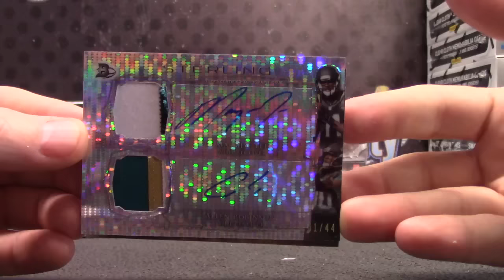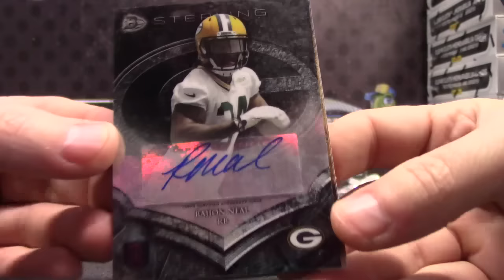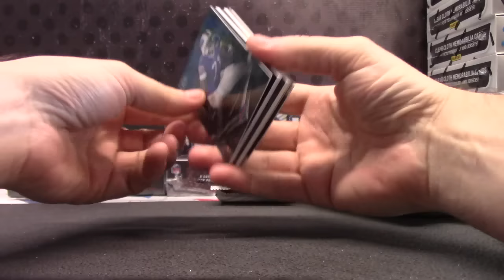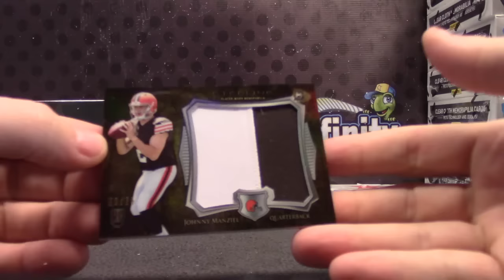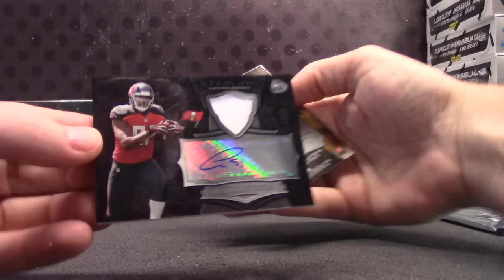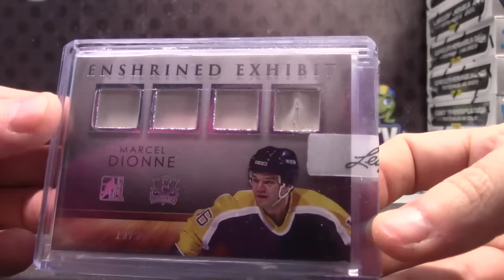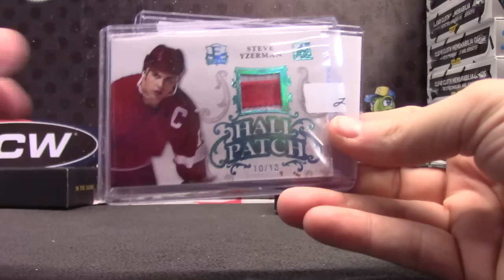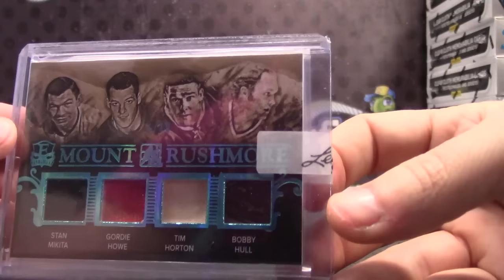Kicky80's 2014 Sterling NFL & 15/16 Enshrined Hockey 6 Box Break